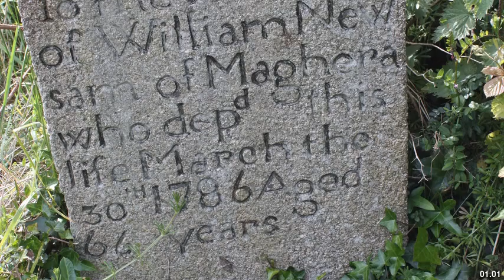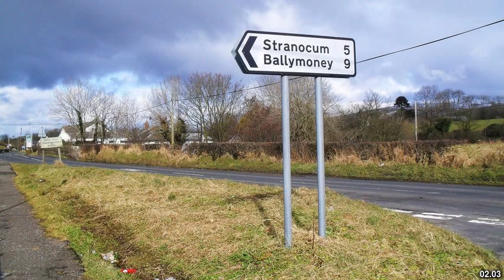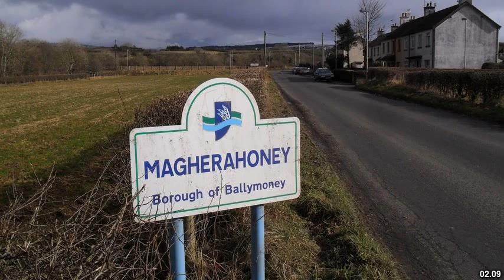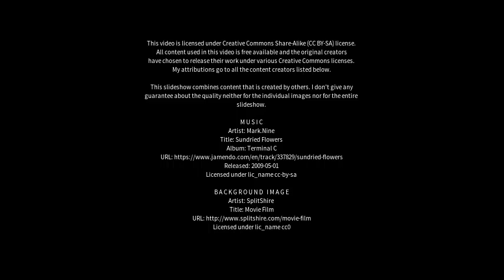Best places to visit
Best places to visit - Maghera (United Kingdom) Best places to visit - Slideshows from all over the world - City trips, nature pictures, etc.